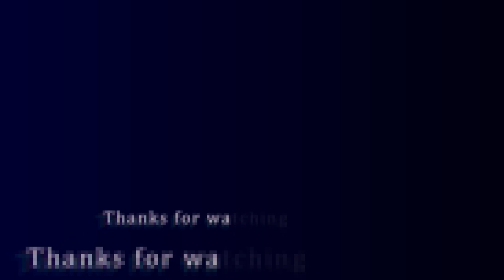Helldivers 2: Sabotage Supply Bases - Malevelon Creek - SNAFU Report 0007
SNAFU Report 0007: Sabotage Supply Bases on Malevelon Creek

Today we're spending some time on Malevelon Creek, probably more time than was intended for a 4 of 9 difficulty mission.  I feel like we were being pranked at one of the sites as the Hellbomb strategems were a bit... "springier" than I remember them being during the rest of this and in other missions.  Got the job done though with some "help" at the end to get us safely extracted.

The Strategic Needs Assessment and Firepower Utilization, or "SNAFU", report is a video recap of recent missions displaying the proper and improper uses of battlefield assets and tactics.  Helldivers viewing these records should consider them as hypothetical situations and should refer back to their training manual and the extensive tactics learned during their recruitment training for proper battlefield methodology.

Please note:
Roshamjoe Gaming is not meta, S tier or elite gaming as is made abundantly clear in the videos.  All actions taken by Roshamjoe and/or his fellow squad mates are done in furtherance of Super Earth and they are simply doing their part for managed democracy.